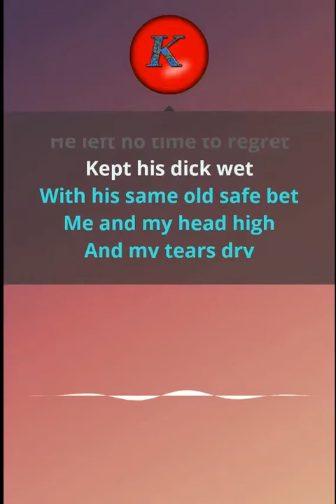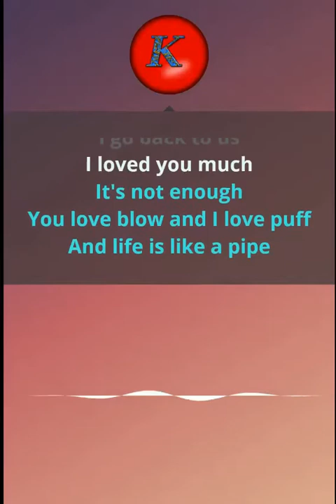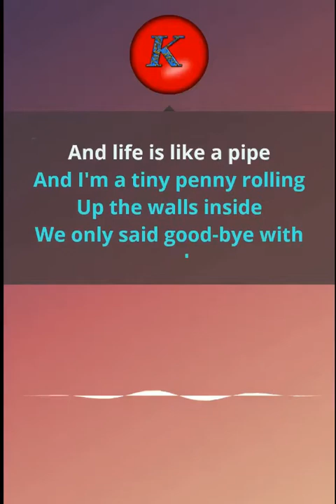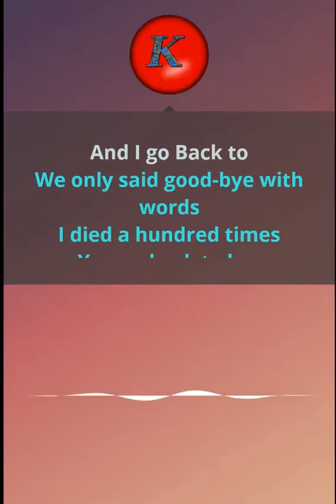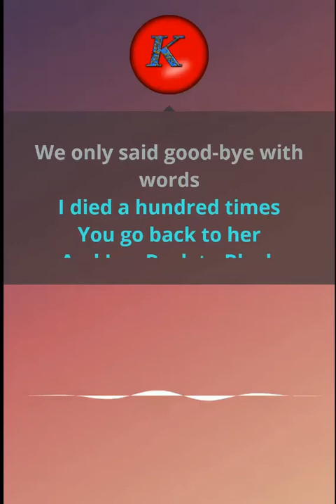Amy Winehouse- Back to black. Akustisk. Karaoke